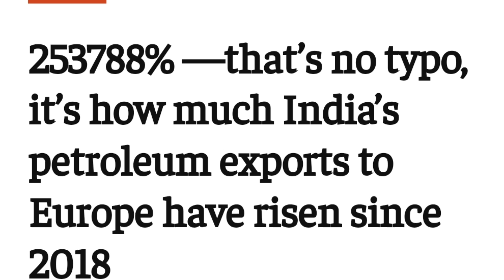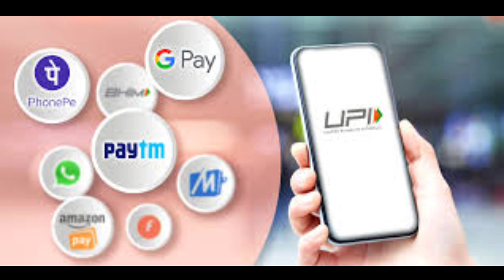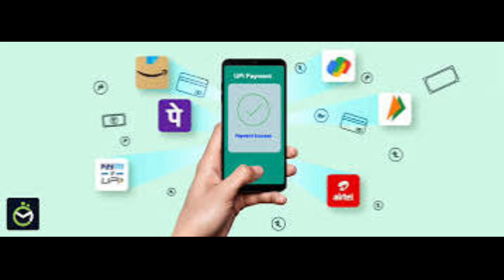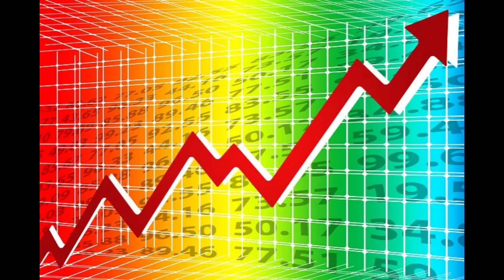भारत के खिलाफ हो रही साजिश । एक्शन मे भारत सरकार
भारत ने वर्ल्ड का No1 डिफेंस बना दिया। जिसका मुकाबला कोई भी नहीं कर सकता।ankit awasthi sir
भारत ने वर्ल्ड का No1 डिफेंस बना दिया। जिसका मुकाबला कोई भी नहीं कर सकता।
हाइपरसोनिक रेस में चीन और अमेरिका को हराने के करीब भारत।10M पर सबसे बड़ा धमाका।ankit awasthi sir
दुनिया की सबसे शक्तिशाली BMD का TEST हुआ सफल।सुपरपावर देश पड़े पिछे।ankit awasthi sir
भारत के लिए F-35 का BLOCK 4 का  देगा offer अमेरिका।अमेरिका के F-35 की ताकत।ankit awasthi sir
भारत के लिए F-35 का BLOCK 4 का  देगा offer अमेरिका।अमेरिका के F-35 की ताकत।
भारतीय सेबेक्स बनकर हुआ तैयार । दुनिया का सबसे ताकतवर बम।ankit avasthi sir
भारतीय सेबेक्स बनकर हुआ तैयार । दुनिया का सबसे ताकतवर बम
World No1 S500 भी नहीं बच पाया। भारत को 50 हजार करोड़ का नुकसान। ankit avasthi sir

चीन के 1.4 ट्रिलियन डाॅलर का  नुकसान। चीन का मार्केट हाथ छीन गया। चीन हुआ तबाह। ankit avasthi sir
चीन के 1.4 ट्रिलियन डाॅलर का  नुकसान। चीन का मार्केट हाथ छीन गया। चीन हुआ तबाह
अंडमान से दागी मिसाईल। चीन मे मच गया हड़कंप। Ankit Avasthi Sir
अंडमान से दागी मिसाईल। चीन मे मच गया हड़कंप
भारत छिना चीन का ताज चीनी खजाने में लगाई आग।ankit avasthi sir
भारत छिना चीन का ताज चीनी खजाने में लगाई आग।
भारत इतना उपर कैसे चला गया‌। और टोड़ दीए सारे रिकाॅर्ड। 193  देशो को छोड़ा पीछे। ankit avasthi sir
भारत इतना उपर कैसे चला गया‌। और टोड़ दीए सारे रिकाॅर्ड। 154  देशो को छोड़ा पीछे

भारत ने किया जापान का बड़ा नुक्सान। आया जापान भारत के कदमों में ।ankit avasthi sir
बड़ा युद्ध हुआ शुरू भारत किया तिब्बत पर कब्जा।
भारत की इस टेक्नोलॉजी को देख जापान मे भूचाल आ गया MADE IN INDIA के तहत इंजन बनाया ankit awasthi sir

भारत की इस टेक्नोलॉजी को देख जापान मे भूचाल आ गया MADE IN INDIA के तहत इंजन बनाया
भारत के हथियार देख हीली दुनिया | अमेरिका के भी होश उड़ गए। Indian Weapons | Ankit Avasthi Sir
भारत के इस हथियार ने दुनिया मे मचाया तहलका | चीन  पाकिस्तान दोनो में मचा हडकंप | ankit awasthi sir
भारत के इस हथियार ने मचाया तहलका | चीन पाकिस्तान में मची हड़कंप | Ankit Avasthi Sir
भारत के इस हथियार ने मचाया तहलका | चीन पाकिस्तान में मची हड़कंप |
Pakistan Reaction On PoK Modi 3.0 Cabinet LIVE : मंत्रालय का बंटवारा होते ही PoK पर घबराया पाकिस्तान
How will Saudi Arabia's Oil Price Cuts Affect India? Modi-Putin Relations | Rahul sir

भारत ने Gold के सारे रिकॉर्ड तोड़े। Ranking में दबदबा कायम

We strive to bring you valuable content on personal finance tips, online business ideas, digital marketing strategies, health and wellness products, travel hacks, home improvement projects, stock market analysis, real estate investing, fitness equipment reviews, beauty product tutorials, online courses, insurance, cryptocurrency, entrepreneurship, and more.

नमस्ते, हम Bharat  पर आपका स्वागत करते हैं। इस YouTube Channel के जरिए हमारा उद्देश्य आपको हिन्दी भाषा में देश के बारे में सारी ज्ञानवर्धक जानकारियां उपलब्ध करवाना है जो विभिन्न विषयों के बारे में आपका ज्ञान बढ़ाएंगी।Bharat हर किसी के लिए, खासकर छात्रों के लिए एक बहुत ही बढ़िया YouTube Channel है। उम्मीद है कि आपको हमारा यह प्रयास पसंद आएगा।